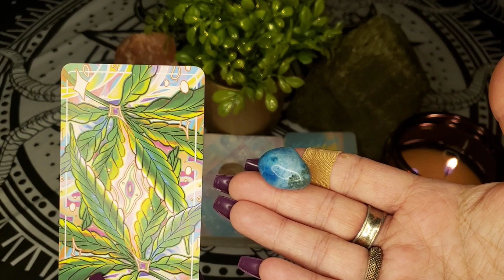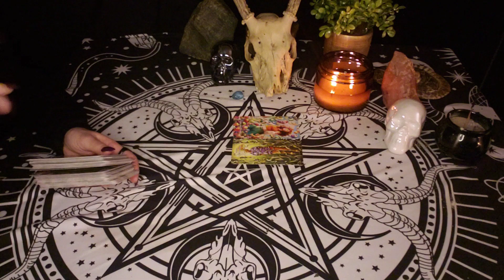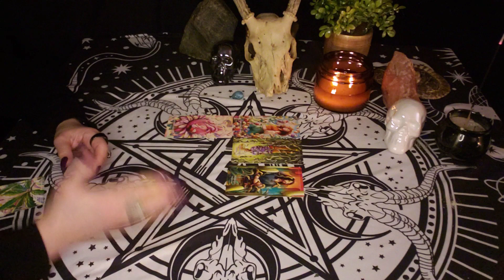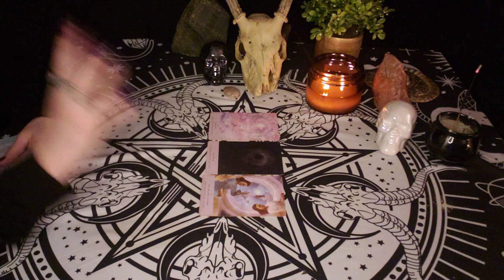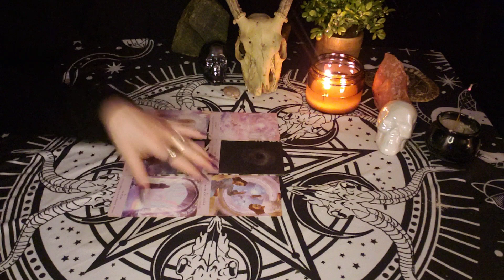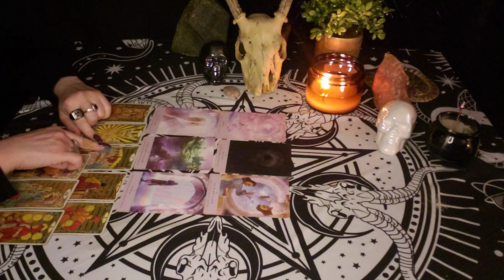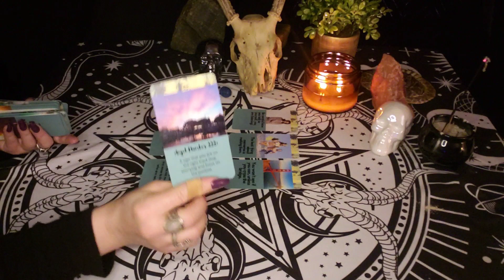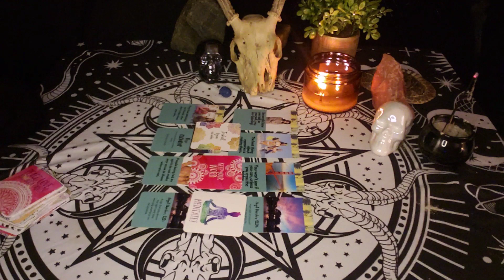🌈High Vibe Messages From The Universe!🌞🍀✨🤗Pick A Card 🌟|Tarot Reading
Hi, Magical Creatures! 🧿⭐😃🌈🌞

😀Intro 0:00
🌞Pick /Video 2:41

1. 🍀Metaphysical Cannabis Deck/Turquois 5:25

2. 👽Starseed Oracle Deck/Rosetta Jasper 31:47

3.🌞Cali Love Vibes Deck/Lapus Lazuli  56:05

🤑Amazon WishList
💻📲😎 LINKS
🔮Tarot, Occult, and Spirituality
😤420 Friendly
If you need someone to talk to or are in need of help:
Domestic Violence Hotline
Suicide Hotline
988

I do not read reversals unless I am guided to do so. I am rarely guided to read them. I believe the Tarot has enough information and reversals aren't always necessary to get the message. I am an intuitive and psychic reader.